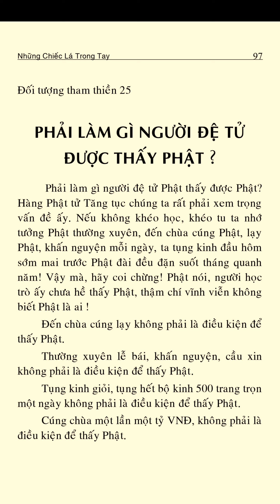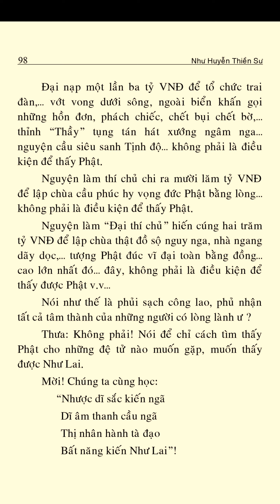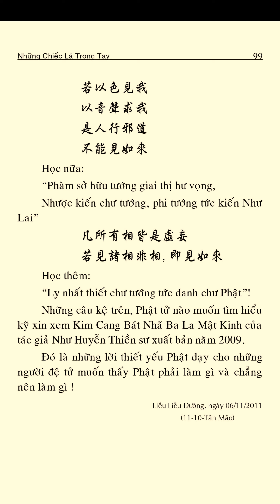Tham thiền 25: GẶP PHẬT KHÔNG DỂ, PHẢI BIẾT CÁCH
ĐỆ TỬ PHẢI LÀM GÌ ĐỂ THẤY PHẬT?
TRÍCH TÁC PHẨM: NHỮNG CHIẾC LÁ TRONG TAY